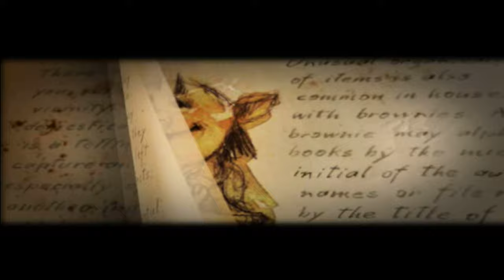Getting A Birdhouse The Spiderwick Chronicles PS2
Watch Jared navigate his way around his home, find a key to open a cheat, get a baseball bat to smash through a wall, break himself into the kitchens dumbwaiter for a vertical ride. And... after all that, he gets to go outside the house the next day to search for a birdhouse that got destroyed.

👾 PLAYSTATION GAMES 👾

Hi, I'm Donovan Kraeker. Together with my wife and two daughters we're getting our gaming on and sharing it with you on this channel. Most of the gameplay is me, but they like playing multiplayer sometimes too. I love all games but for the sake of this channel it's all PlayStation! In the past I've made a board game with my wife (kommands), and created VR website experiences with a few basic games, if you can call them that, like Escape Room - can you get to the end? On this channel, you'll find gameplay videos on different PlayStation consoles starting with PS2 games, then PS3 and so on.

Please note: all games are in Canadian Dollars (CAD)

📦 DON'T NEED A GAME? WE SELL OTHER ITEMS